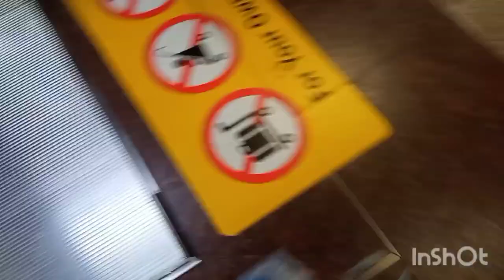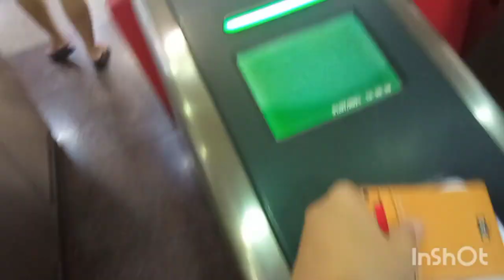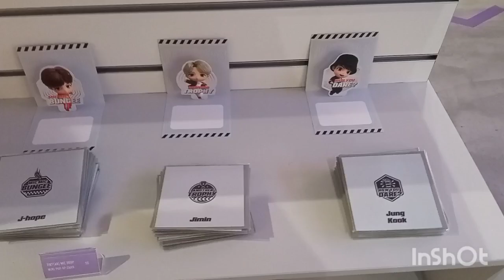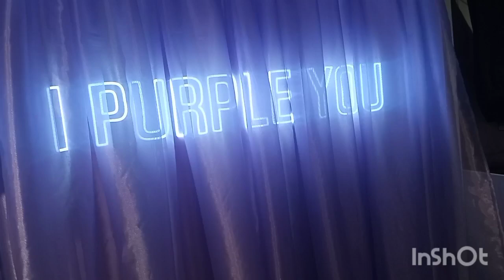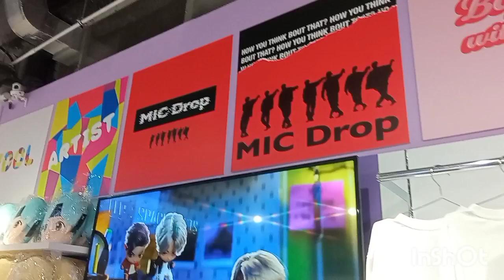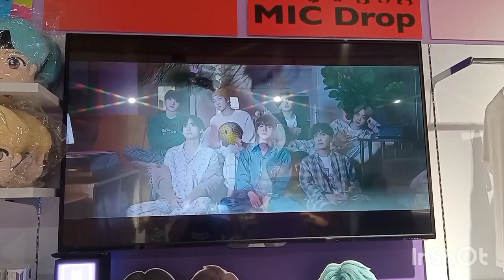[SUE VLOG] Space Of BTS & Line Friends Store!!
WHATS UP Besties Sue right here with another vlog and i got a chance to go to the Space Of BTS here!! And I have package coming soon so maybe once all of that it's settle I'll film a haul video?

Music Credits